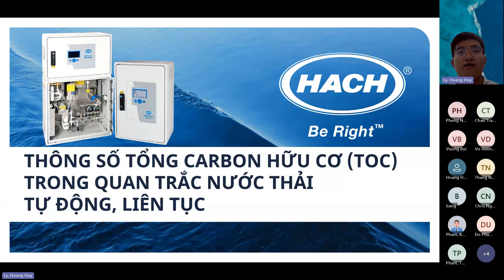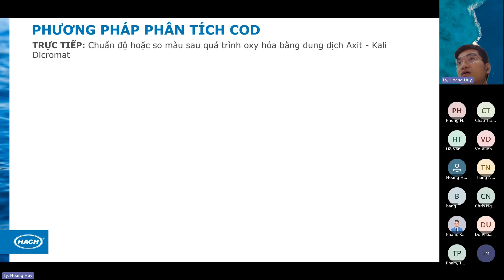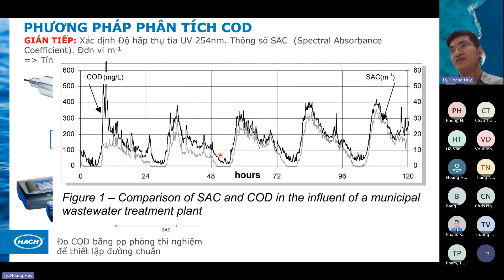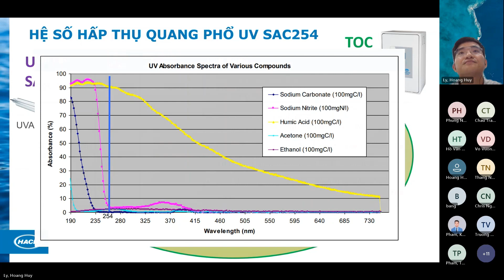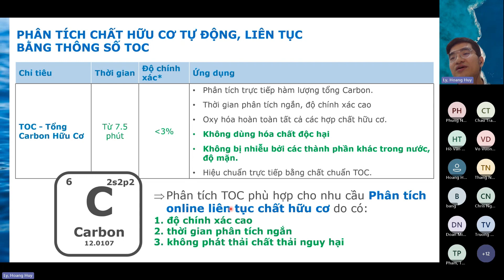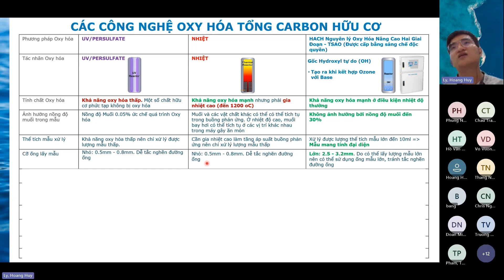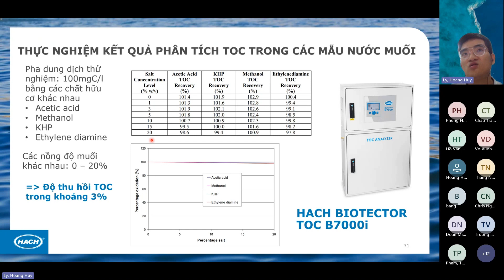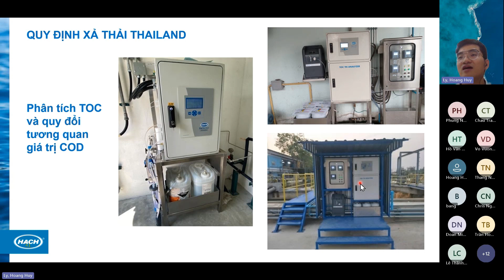HACH Webinar: THÔNG SỐ TỔNG CARBON HỮU CƠ (TOC) TRONG QUAN TRẮC NƯỚC THẢI TỰ ĐỘNG, LIÊN TỤC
SỬ DỤNG THÔNG SỐ TOC TRONG QUAN TRẮC NƯỚC THẢI TỰ ĐỘNG, LIÊN TỤC, THAY THẾ THÔNG SỐ COD?

Theo Nghị định 08/2022/NĐ-CP Quy Định Một Số Điều Của Luật Bảo Vệ Môi Trường; Thông tư 10/2021/TT-BTNMT Quy Định Kỹ Thuật Quan Trắc Môi Trường Và Quản Lý Thông Tin, Dữ Liệu Quan Trắc Chất Lượng Môi Trường.

Các thông số quan trắc chính, nước thải tự động liên tục, bao gồm: Lưu lượng (đầu vào và đầu ra), pH, nhiệt độ, TSS, COD hoặc TOC, Amoni.

Thông số COD hiện đang được sử dụng phổ biến cho yêu cầu quan trắc chất hữu cơ. Giải pháp phổ biến là sử dụng các Đầu đo quang học để đo chỉ tiêu SAC (hệ số hấp thụ quang phổ) và quy đổi sang giá trị COD theo tỉ lệ. Đây là phép đo gián tiếp, có thể dẫn đến sai lệch kết quả đo giá trị COD và khó khăn trong việc kiểm soạt độ chính xác phép đo COD thông qua hệ số chuyển đổi SAC/COD.

Ngược lại, các thiết bị phân tích COD trực tiếp có thời gian phân tích dài hơn và cần sử dụng hóa chất có hại cho môi trường như Crom (VI) và Thủy ngân dẫn đến thêm nhu cầu phát thải chất thải nguy hại trong quá trình vận hành.

Thông số TOC (Tổng carbon hữu cơ) với thời gian phân tích ngắn, độ lặp lại cao, loại bỏ nhu cầu sử dụng hóa chất nguy hại, là giải pháp bên cạnh, thay thế thông số COD trong quan trắc nước thải. TOC hiện đang ngày càng được sử dụng phổ biến hơn trên thế giới.

Ứng dụng thông số TOC trong quan trắc nước thải tự động, liên tục tại Việt Nam?